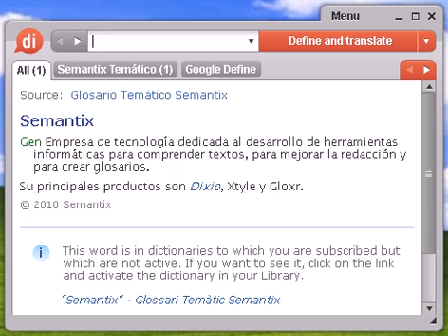Definición de intemerata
intemerata, diccionario, definición, significado, español, castellano, dixio